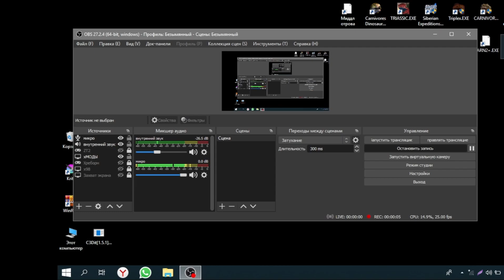Carnivores Middle Islands #1 МОНСТРЫ НА ЗАБРОШЕННОМ ФОРТЕ!!!